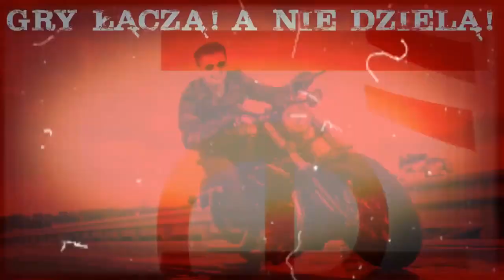CHŁÓD | CALL OF DUTY: WWII – KAMPANIA #9 OFENSYWA W ARDENACH